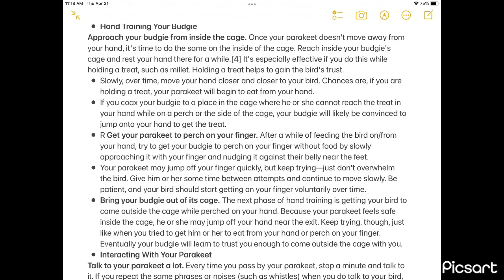How to Teach Your Parakeet to Love You